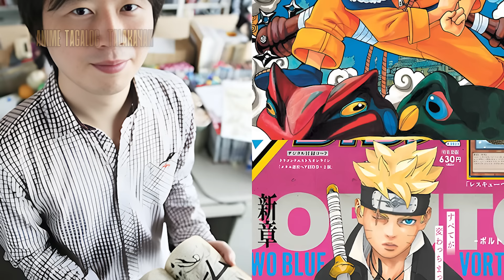Boruto Two Blue Vortex | Bakit karapatdapat subaybayan ang kwentong ito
Mahilig kaba sa mga anime tagalog review, theory at analysis? Well bagay ka dito parekoy! dahil puro ganon lang dito shhh!!